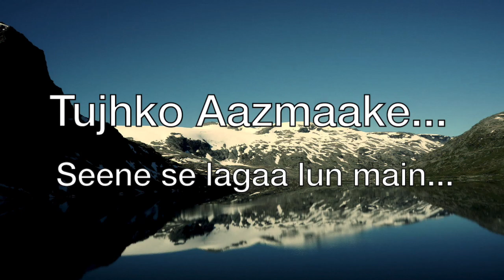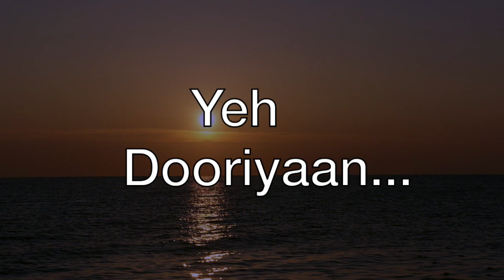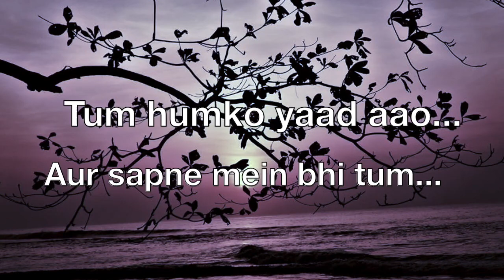Chale Hum Saath | Official Lyric Video | Aprameya / Aarav127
Original song by Aprameya V and Aarav R.
This song is a remote collaboration!